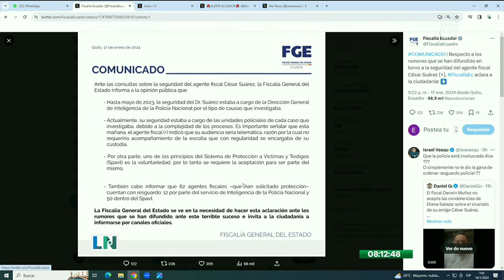Desde el 2019 se han reportado siete asesinatos de fiscales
Los fiscales fueron atacados cuando salían de audiencias o se encontraban fuera de su vivienda. El nivel de violencia de las organizaciones criminales no tiene cuándo acabar.